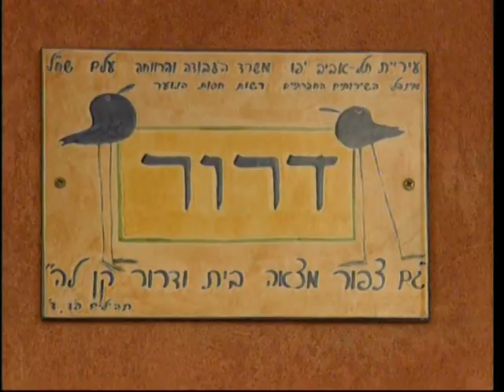שבוע הגאווה 2004 - בני נוער גאים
כתבה ששודרה בחדשות הוט בשנת 2004
כתב: גיא לוי